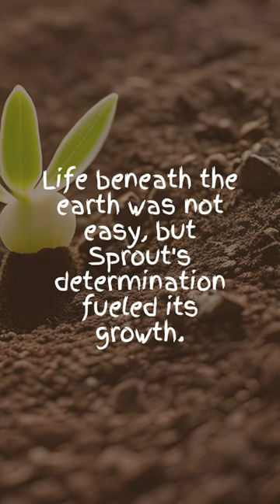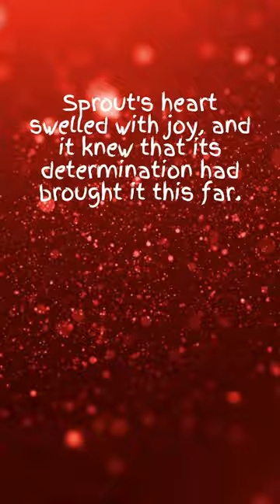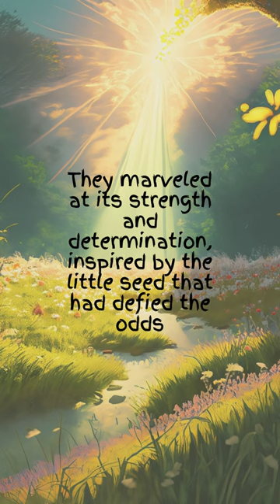The Little Seed's Grand Adventure A Child's short story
"The Little Seed's Grand Adventure" is a story about Sprout, a tiny seed that defies the odds to reach the sunlight and bloom into a magnificent flower. Sprout's journey teaches the importance of determination and resilience, inspiring others to follow their dreams and never give up.
52% |. 262/500
 What games on pc should I play more
0 Views - Feb 4, 2024
🌊🌊🌊🌊🌊🌊🌊🌊🌊🌊🌊🌊🌊🌊🌊🌊🌊🌊🌊🌊 33.66M/30M
Hey no-- it will probably buy me an upgrade to one of my apps.

Embark on a thrilling journey of survival in the captivating world of Undawn. This video series dives deep into the heart of this intense survival game, offering you tips, strategies, and insights to help you navigate its challenging and immersive environment. From crafting essentials to combat tactics,
we cover every aspect to ensure your survival in the treacherous landscapes of Undawn. Whether you're battling hostile forces or braving the wild, our guide will be your key to mastering this survival adventure.

Shops:
Iron Phoenix Stores Etsy Help me grow my store while getting new vibrant clothes for your wardrobe